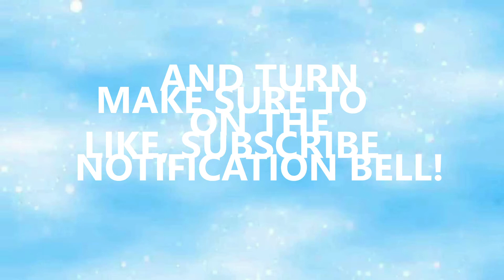Adopt Me THEN VS NOW!| SHAIZA PLAYS!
Hi Guys! Today I am going to share with you Adopt Me THEN VS NOW!